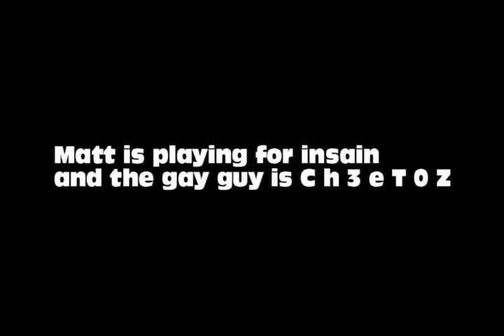adventures with matt and the gay guy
fuck em up
niggers ya diig